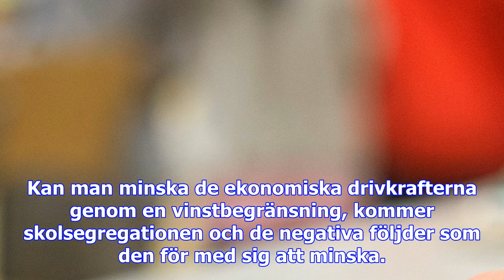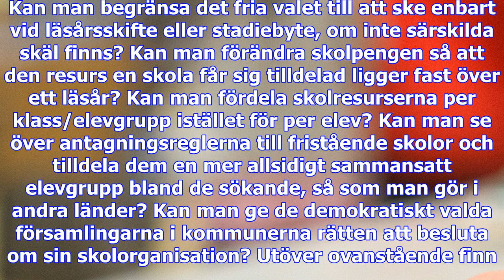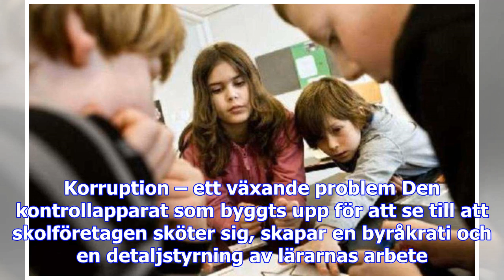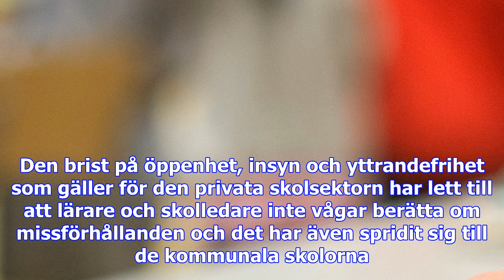Att begränsa friskolornas vinster är inte tillräckligt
I början av december sa civilminister Ardalan Shekarabi (S) att regeringen kommer att lägga en propo...